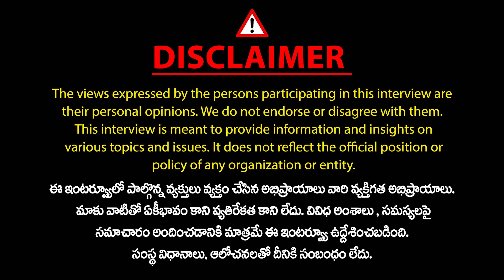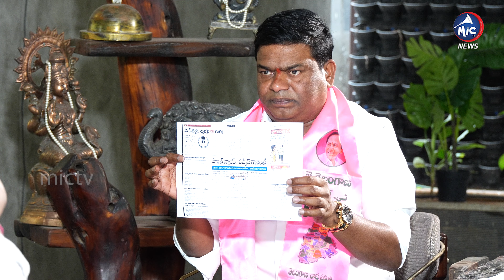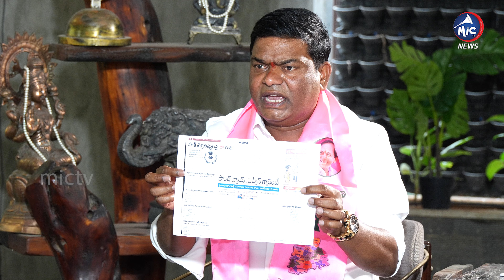BRS Jeevan Reddy Sensational Comments on CM Revanth reddy Ruling | Congress | Buchanna | Mic TV News